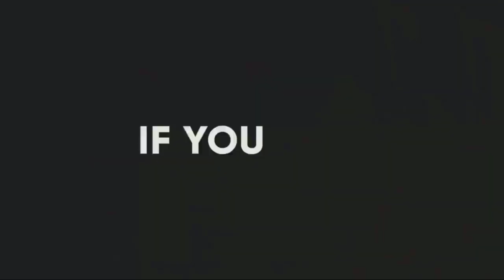Dagaalo libaax | duurjoog | xayawaan | wildlife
dagaalo lagu hoobtay oo libaax dhex maray